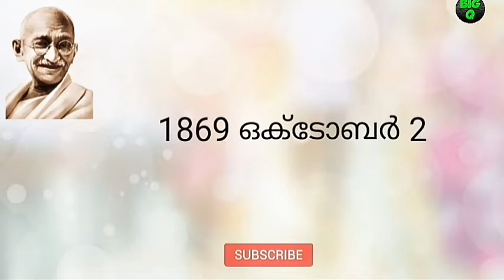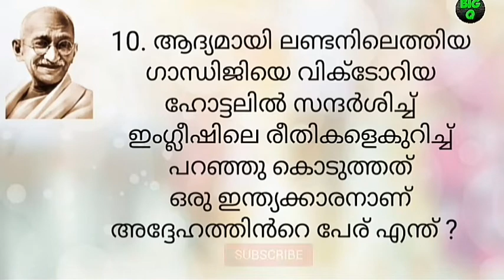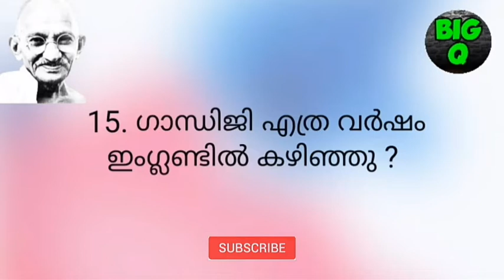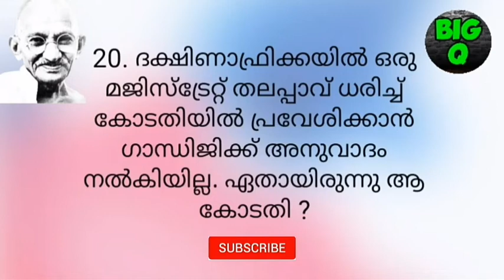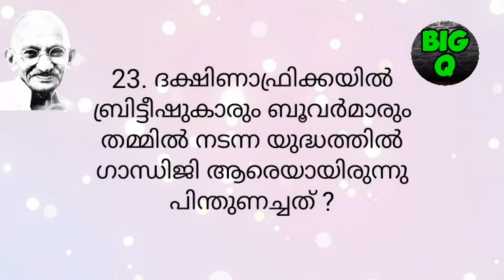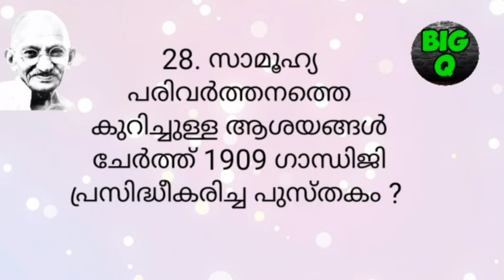GANDHI QUIZ 2020,GANDHI QUIZ MALAYALAM,GANDHU QUIZ IN MALAYALAM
Gandhi quiz 2020,gandhi quiz malayalam,gandhi quiz in malayalam,gandhi quiz questions and answers